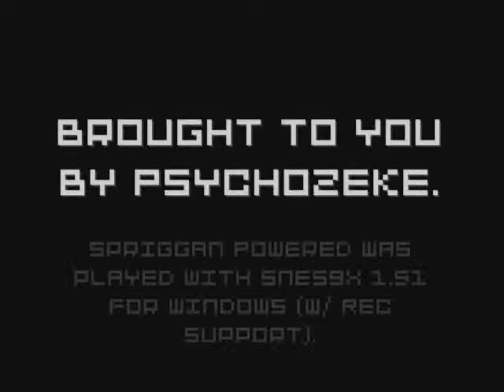Spriggan Powered, Ep. IV: Stage4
Fourth stage inside a pitch black cave infested with alien creatures.

◆ GAME INFO ◆

■ ELEMENTAL GAUGE:

This meter comprised of three bars located at the top-right corner of the screen represents the character's shield and "Potential", its charge attack, where the former can be activated by pressing the 'A' button, and the latter by pressing and briefly holding the 'B' button. Both of these techniques use up a bar off the gauge, but can be easily replenished by destroying enemies.

■ WEAPON ORBS:

These orbs appear whenever a specific enemy is destroyed, and will hover around changing between four colors that represent a specific weapon upgrade.

• BLUE ORB (ARROW SHOT): essentially an arrow-like projectile that shoots two blue-colored beams projecting from the back of the character at the enemy. This particular weapon is rather cumbersome, but works well on linear formations.

• RED ORB (GATLING GUN): allows the standard gun to expel shots more rapidly similar to a Gatling gun, even though the 'B' button must be continuously pressed for this effect to be achieved. This upgrade in particular is very useful whenever enemies swarm the screen or to swiftly take down enemies that require more than one shot to be destroyed.

• GREEN ORB (HOMING MISSILE): the character shoots various green orbs from its back that act as homing missiles. Although this upgrade covers more ground than the rest, it comes short whenever facing bosses where hitting fast and hard is the preferred strategy.

• ORANGE ORB (NAPALM BOMB): this particular orb grants the character the ability to shoot a fireball from its gun that upon impact with an enemy will create a napalm-like effect that will last for a few seconds, destroying or damaging enemies that come near it. Out of the four orb upgrades, this is the most powerful, but quite cumbersome to use against standard enemies, so it's the type of weapon upgrade that works best against bosses, although that doesn't necessarily mean the rest can't work as well.

■ TECH:

TECH are bonuses awarded to the character for "stylishly" evading enemy fire; this bonus is tallied with the rest of the accrued score at the end of the stage. Keep in mind that these bonuses are merely for flare and contribute nothing to the character or game.

NOTE: I started playing this game back in August 15, 2008, and aimed to complete it and subsequently upload it, but things didn't go as planned. I've yet to finish this game, even though it's quite short, and while my usual MO is to upload my playthroughs once I've finished whatever game I'm playing, I think it's pointless keeping these stored gathering digital dust when I can just upload the rest whenever I get the time. Due note that these videos were edited during the initial stages of this channel and before I decided to use a different template design and logo.